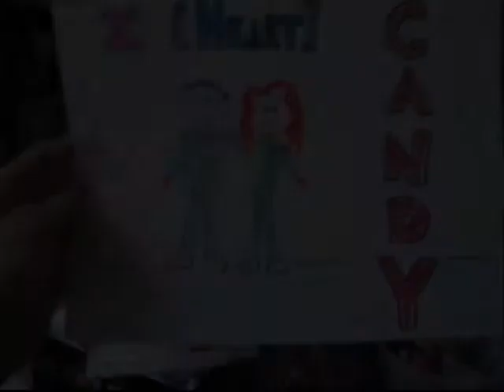1000 Oceans [Remastered]